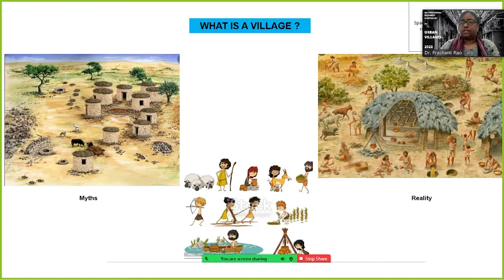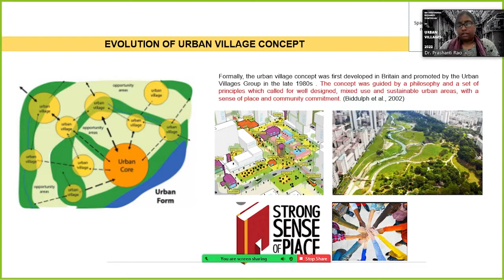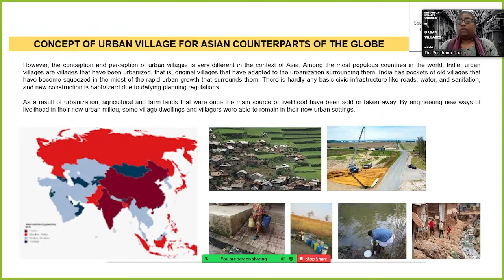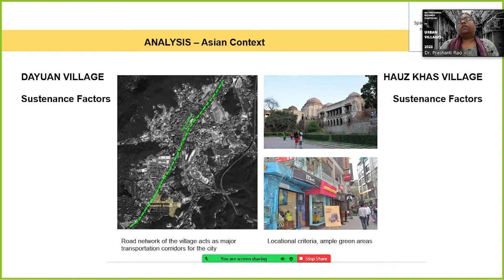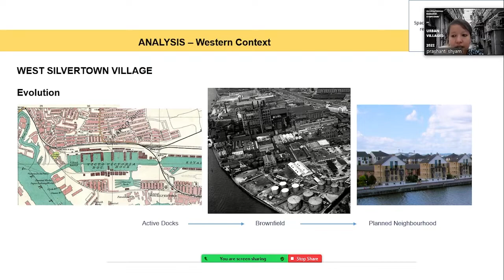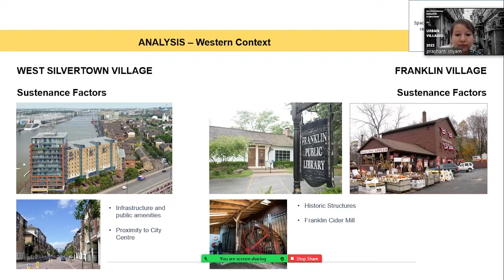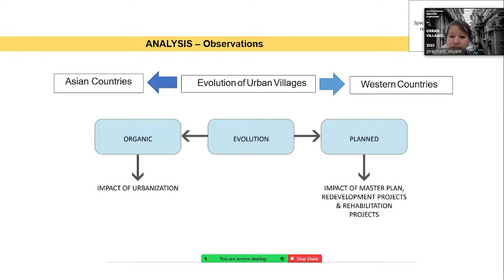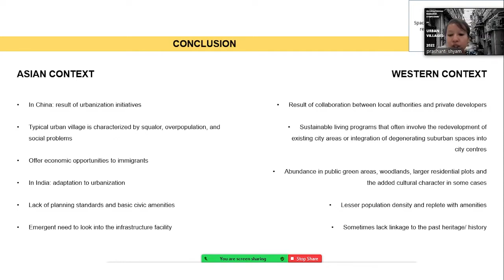SIPRKN22232 Global Challenges of Sustainability for Urban Villages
Ms. Somaina Islary:
Somaina is an Academician, a Landscape Architect and a LEED Green Associate with 2 years of professional experience in academics and 5 years in industry. She has worked in varied Landscape Architecture projects, which include Residential, Recreational, Commercial, Mixed-use, Public Realm, Waterfront Development etc. She has experience in developing sustainable landscape strategies and has worked in LEED projects. She has managed multidisciplinary teams across geographies, and is adept in design and implementation of projects as per sustainability standards. In her current role as an Assistant Professor, she is involved in Teaching, Research and Consultancy Works as well as additional administrative responsibilities which include the role of Warden for Girls Hostel.

Dr. Prashanti Rao:
Dr. Prashanti rao is an Architect - urban planner and has done her PHD from SPA Bhopal on Linking visual accessibility and usability of green spaces in gated residential communities. She has an experience of 22 years in field of Architecture and Planning. She contributed her 12 years in practice and 10 in academia taught in architecture, planning and PG courses also like Murp, landscape, Building Engineering and management, sustainable architecture. Apart from this she worked upon various prestigious research and consultancy projects of national and international level like Integrated cluster action plan MP cluster, Preparation of GIS based masterplan for Eluru package. She is an editor of three reputed international journal and also member advisory for UPSc board. She published more than 25 papers in reputed journals, organized many FDP and published 2 books in field of planning. At present she is working as assistant professor in department of Architecture in SPA Vijayawada and also holding responsibilities like associate dean consultancy, Campus development chairperson.